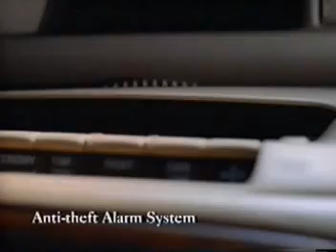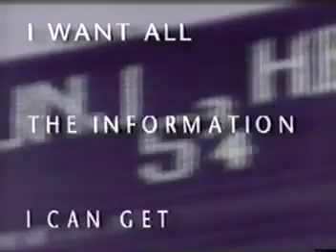1997 Lincoln Mark VIII VHS Promo Video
This is a VHS promo for the 1997 Lincoln Mark VIII.  I sent away for this many years ago.  I have always wanted a Mark VIII.